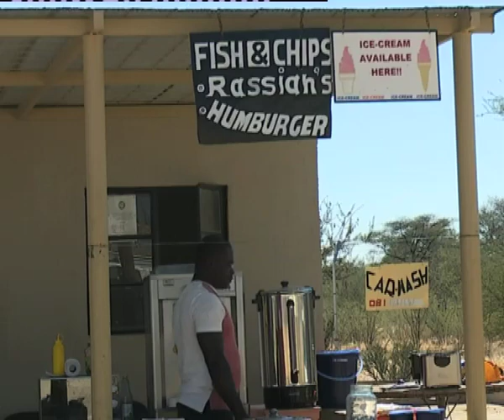Youth Ministry reviewing the Namibia Youth Credit scheme -NBC